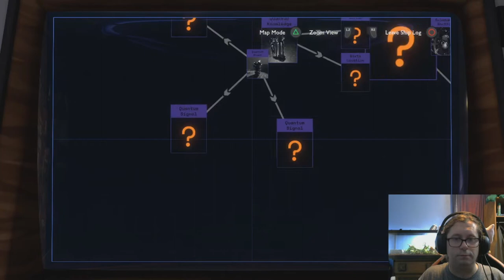It's the Hourglass Twins!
[Insert [redacted] reference here]